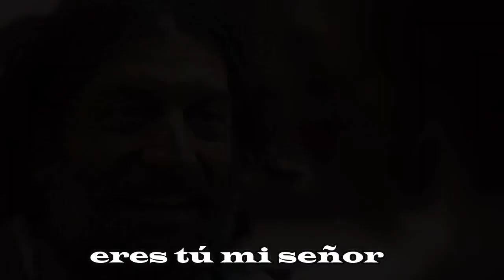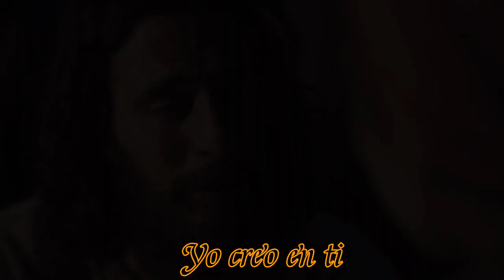Yo creo en ti. Canto que te invita a creer mas en nuestro señor Jesucristo. Canta William Perez.